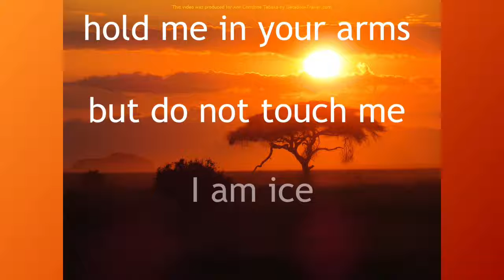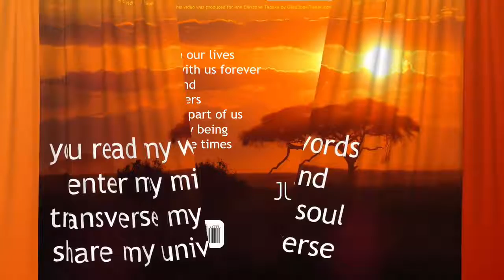Just Breath Book Trailer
a book of micro-poetry - By Ann Christine Tabaka
you read my words - enter my mind - transverse my soul
share my universe - Get the poetry book 'Just Breathe' on Amazon